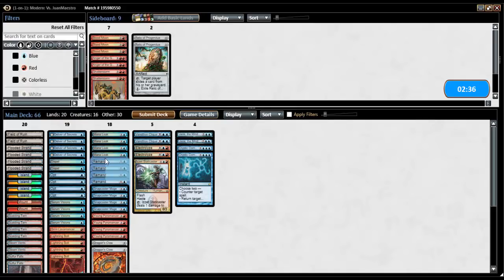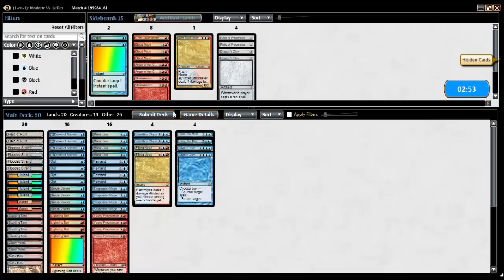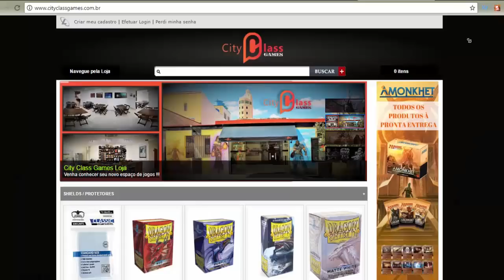Testando Jace no Modern! - UR Delver